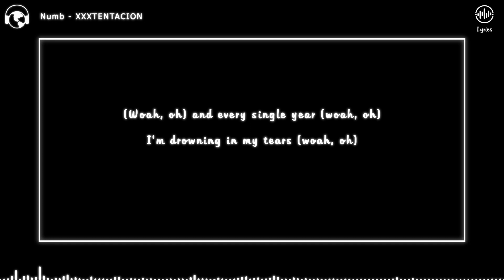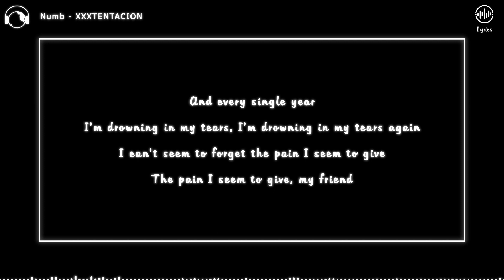Numb - XXXTENTACION (Lyrics)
Hi, i'm Blackandwhitelyrics, i hope you like the content :)
Tell me the next song you want ;)

Lyrics :

And every single year
I'm drowning in my tears, I'm drowning in my tears again
I can't seem to forget the pain I seem to give
The pain I seem to give, my friend
Woah, oh
And every single year (woah, oh)
I'm drowning in my tears (woah, oh), I'm drowning in my tears again (woah, oh)
Woah, oh
I can't seem to forget (woah, oh) the pain I seem to give (woah, oh)
The pain I seem to give, my friend (woah, oh)
Woah, oh